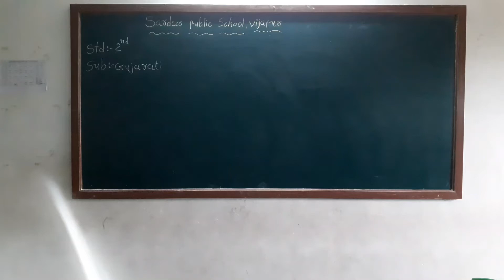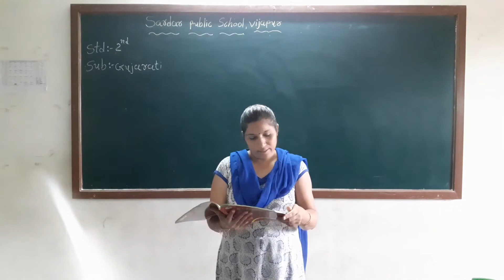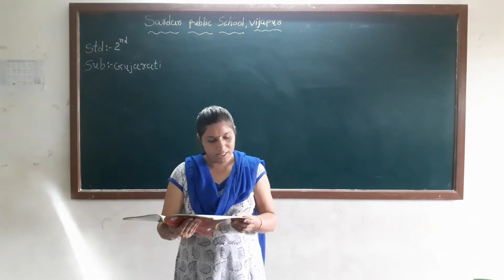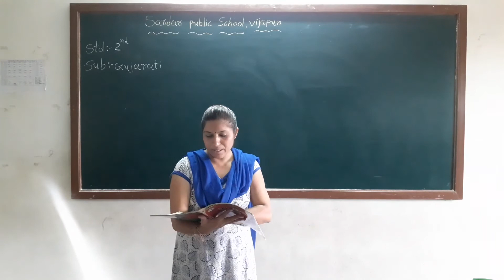STD 2 GUJARATI શાળામાં વિશ્રાંતિ માં 5